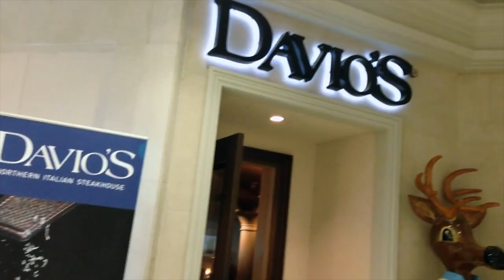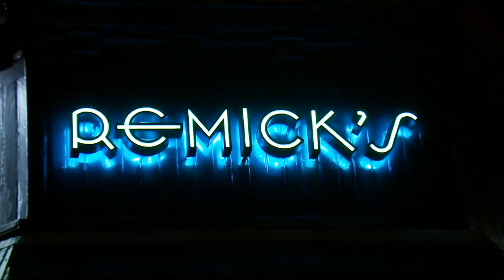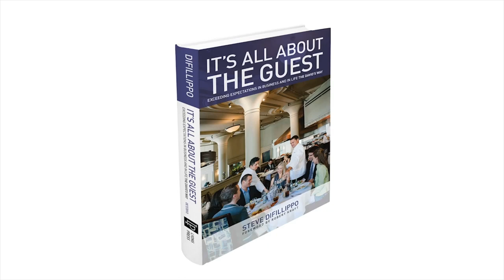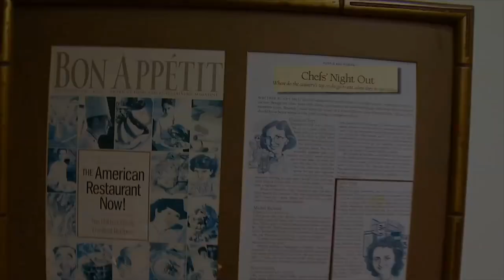Speaking Reel - Steve DiFillippo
Steve DiFillippo is the consummate restaurateur. With his award-winning Davio’s brand firmly established in Atlanta, Boston, Chestnut Hill, Lynnfield, Manhattan, Philadelphia and Foxborough, DiFillippo has tackled the modern Italian restaurant. DiFillippo’s reach continues to expand as his locations continue to garner critical acclaim and destination status.